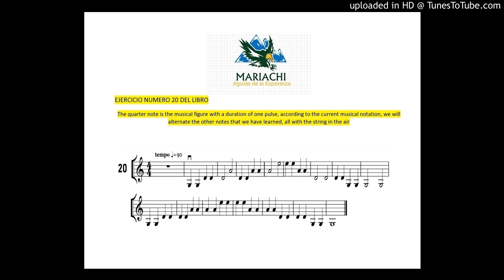Violin ejercicio 20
Mariachi aguilas de la esperanza